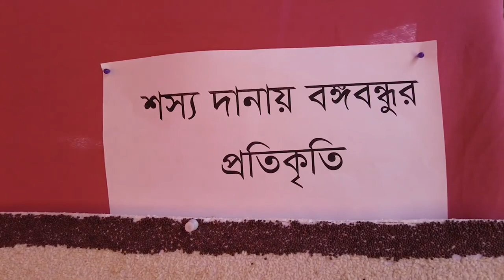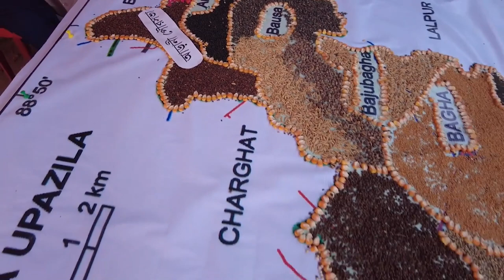শস্যদানা দিয়ে বানানো জাতির পিতার প্রতিকৃতি